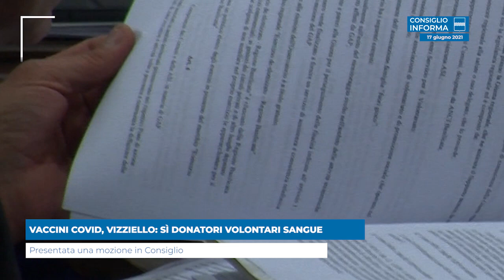VACCINI COVID, VIZZIELLO: SÌ DONATORI VOLONTARI SANGUE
Presentata una mozione in Consiglio